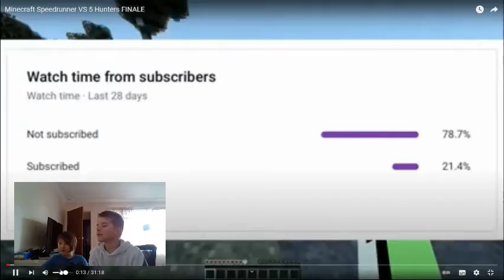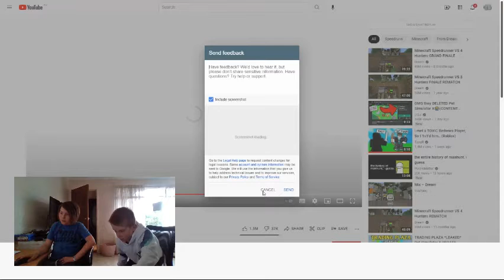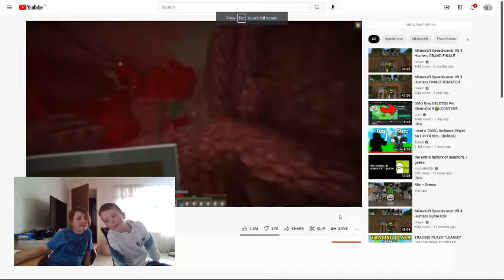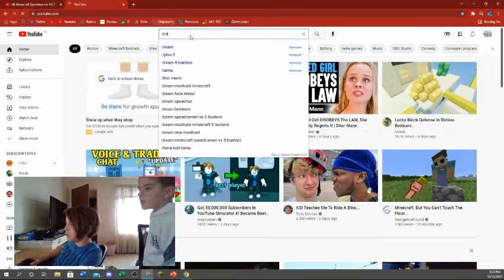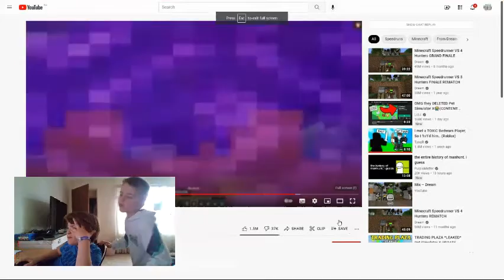reacting to DREAM 5 HUNTERS MANHUNT